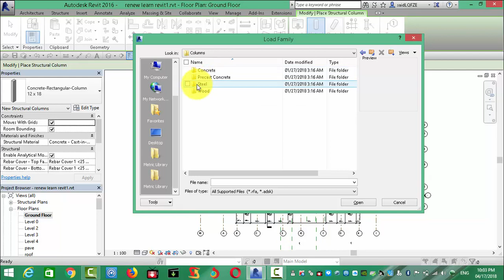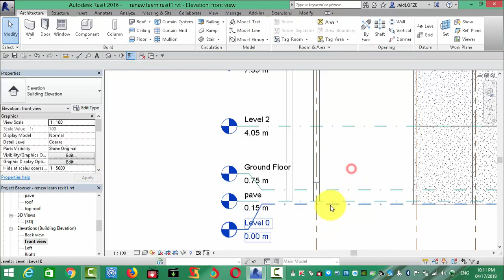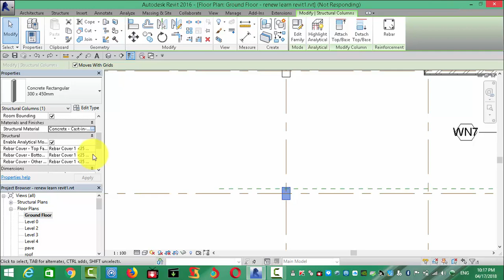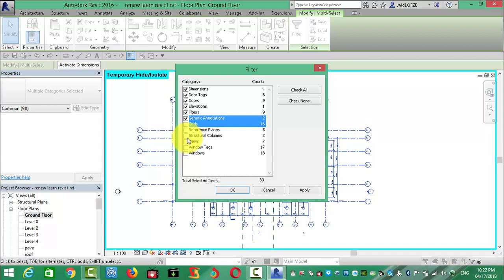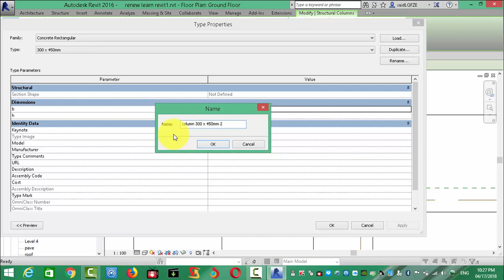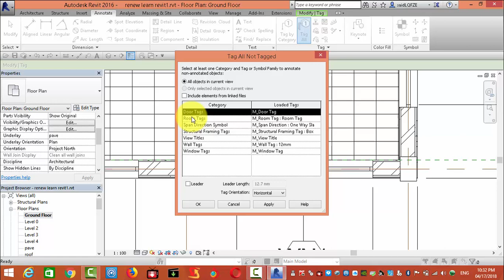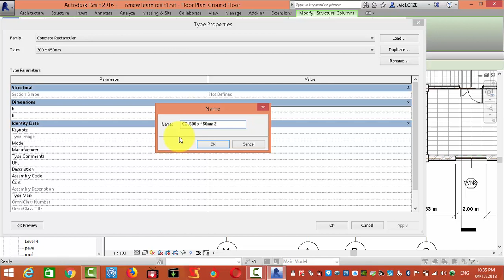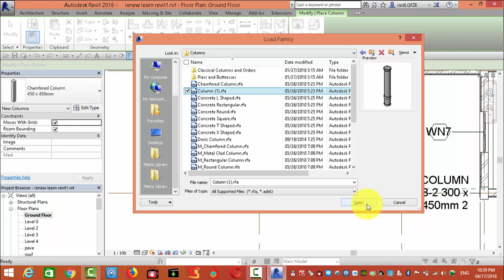43- Add Column Structure in Revit Architecthre(شرح بالعربي )